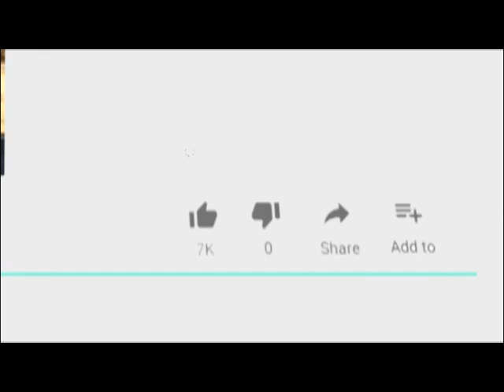लावारिस हालात में बैग मिलने से इलाके में फैली सनसनी 14 March 2019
क्लॉक टावर थाना अंतर्गत गुरुवार दोपहर पड़ाव स्थित न्यू मैजेस्टिक सिनेमा के पास एक लावारिस बैग मिलने से इलाके में सनसनी फैल गई । स्थानीय लोगों की सूचना पर पहुंची पुलिस ने बेग को अपने कब्जे में लेकर बैग मालिक की तलाश शुरू कर दी। मौके पर पहुंचे क्लॉक टावर थाना पुलिस के सिपाही सरवर ने बताया कि थाने पर सूचना मिली इस इलाके में लावारिस बैग पड़ा है। पुलिस ने तुरंत कार्रवाई करते हुए मैं को कब्जें में लिया और बैग की जांच की तो उसमें मुंबई निवासी सैयद रसीद के कागजात मिले।